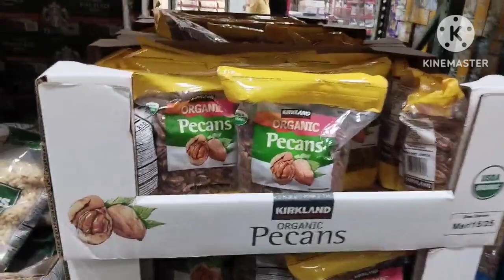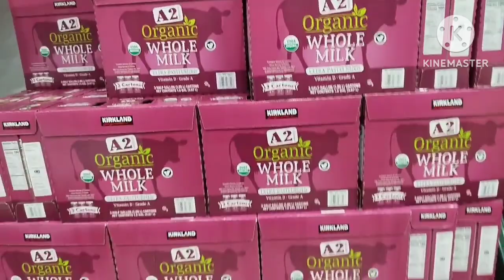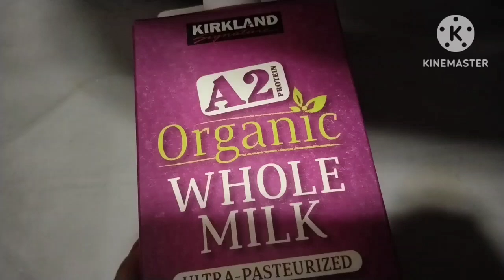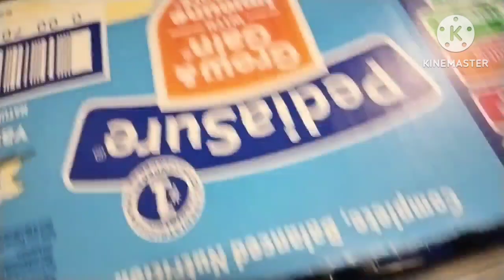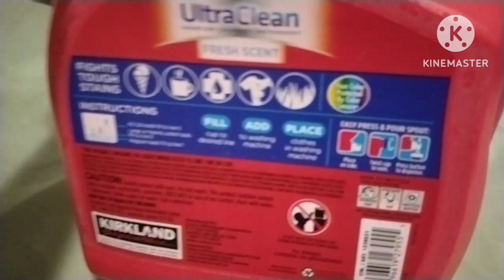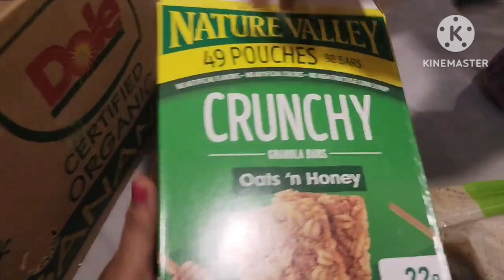Costco shopping AUSTIN U.S.A